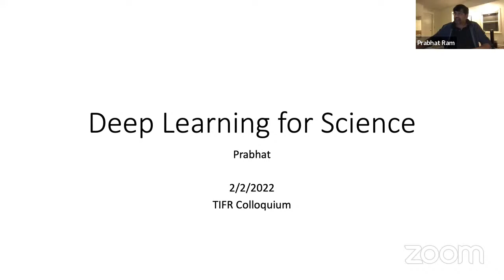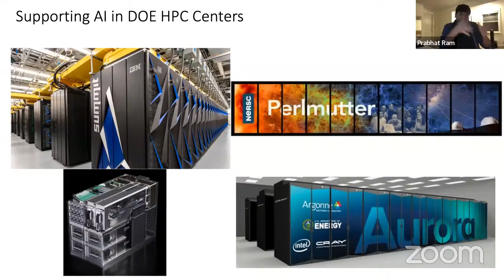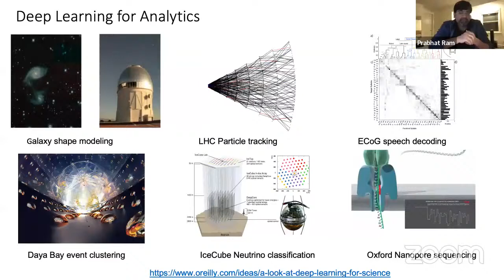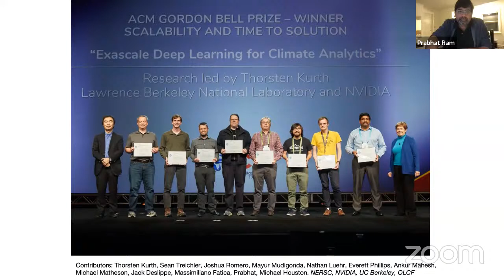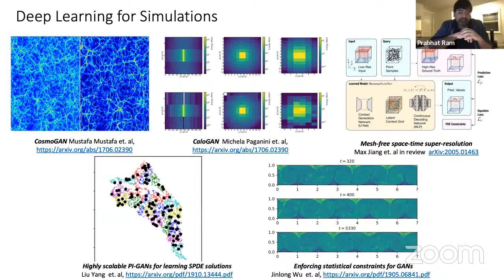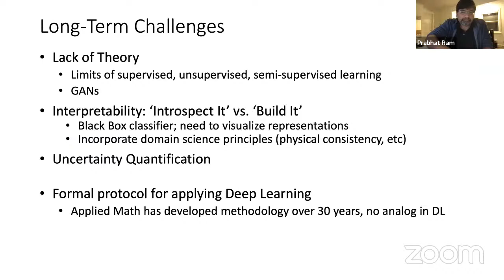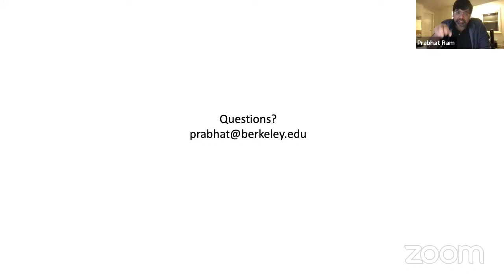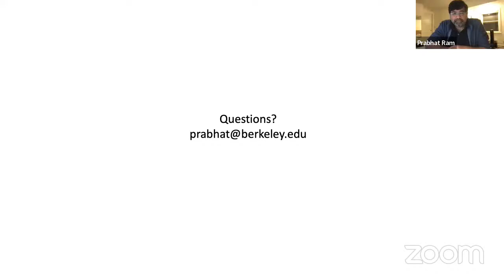Deep Learning for Science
Prof. Prabhat Ram (Lawrence Berkeley National Laboratory)